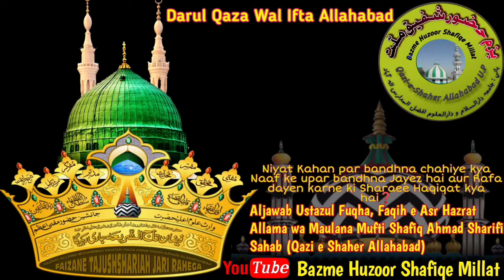Niyat Kahan par bandhna chahiye kya Naaf ke upar bandhna Jayez hai aur Rafa dayen karne ki Sharaee.❓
Niyat Kahan par bandhna chahiye kya Naaf ke upar bandhna Jayez hai aur Rafa dayen karne ki Sharaee Haqiqat kya hai❓